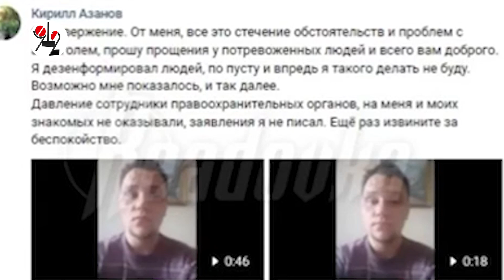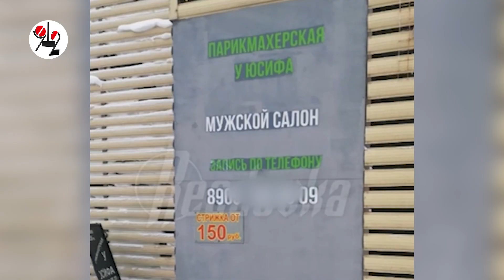Мигранты-брадобреи поколотили русского парня?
После визита в полицию Кирилл записал видео с извинения, утверждал, что был пьян и всё перепутал